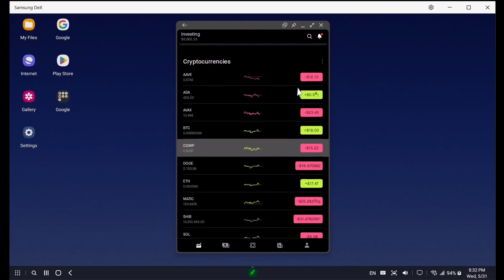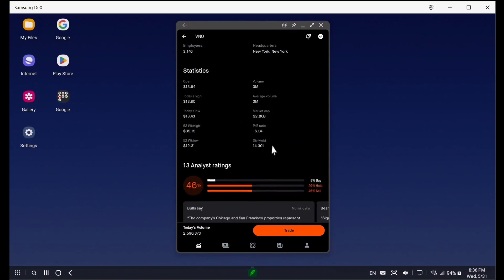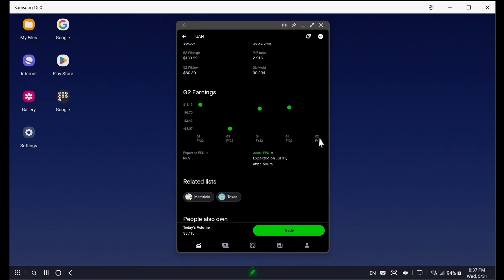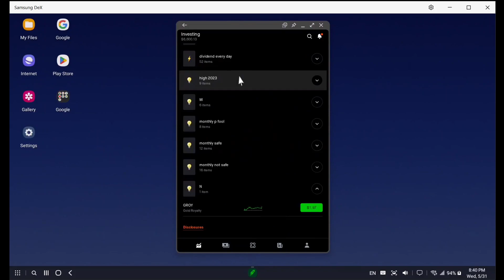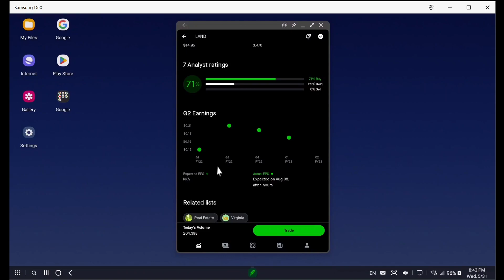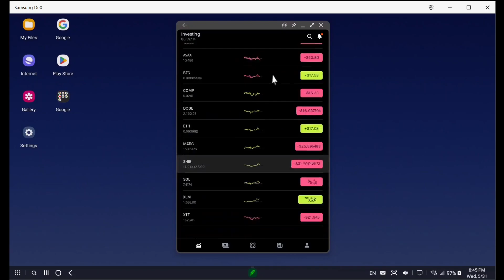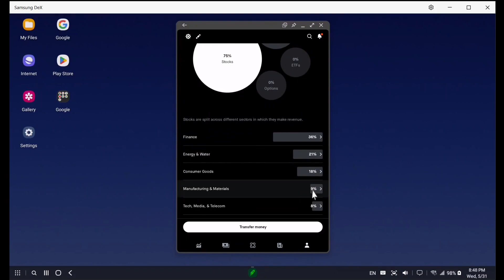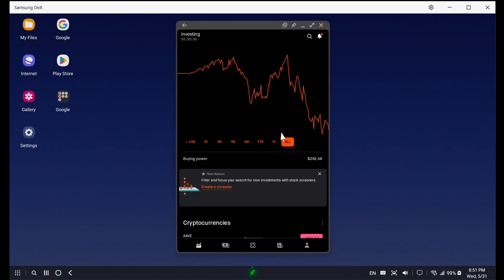Investing $1 a Day in 55 Stocks & 10 Crypto What Will Happen? (MAY 31, 2023)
Join me on a captivating journey as I explore the world of dividend investing, revealing a game-changing technique to quickly analyze dividend payments for individual stocks. Discover how I unlock valuable insights by efficiently accessing dividend histories and gaining a deeper understanding of each stock's potential.

But that's not all – we'll also delve into the interconnectedness of the global economy and the importance of diversifying your investments beyond local banks. Explore the far-reaching impact of financial stability, as a bank's failure can ripple through various sectors, affecting farmers, shippers, bakers, and ultimately, consumers. Gain valuable insights into protecting your finances and safeguarding against unforeseen economic challenges.

Don't miss out on this enlightening discussion that combines financial wisdom, dividend strategies, and the broader economic landscape. Tune in now to unlock the secrets of dividend investing and fortify your financial future!

=-THE PLAN-=
Investing 1 dollar a day in 55 different dividend stocks every trading day Monday - Friday
Investing 1 dollar a day in 10 Cryptocurrencies every single day.